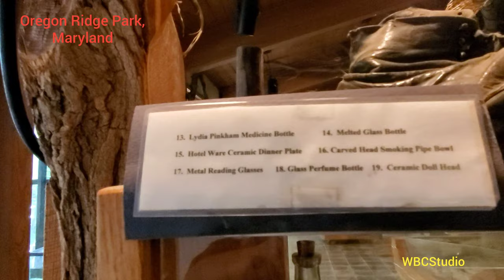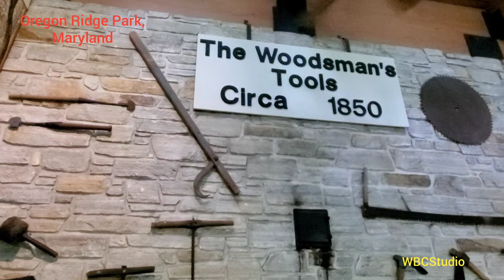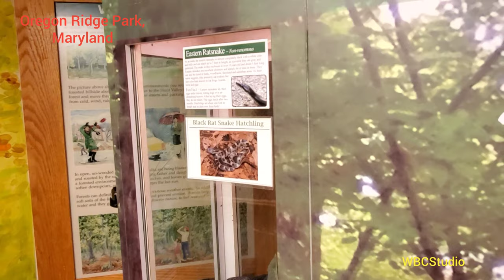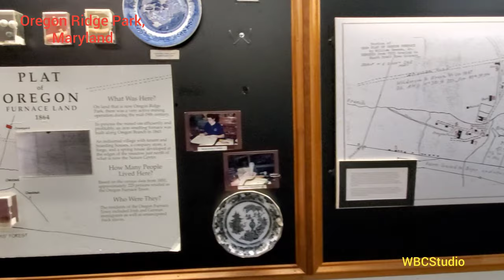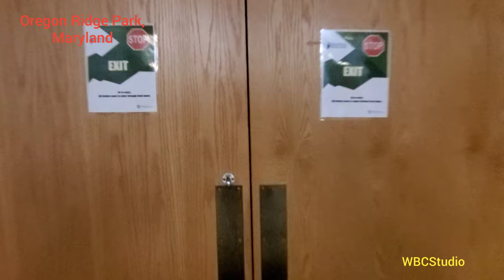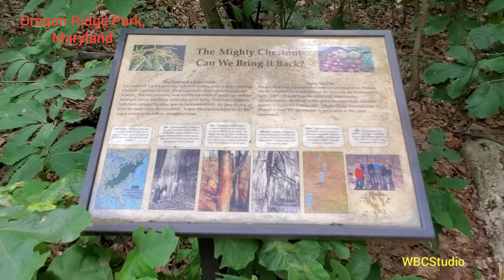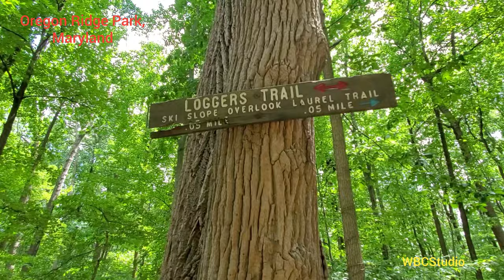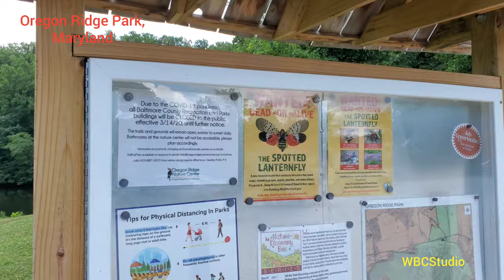Oregon Ridge Nature Center, Maryland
Oregon ridge park is located in Baltimore county in the State of Maryland.